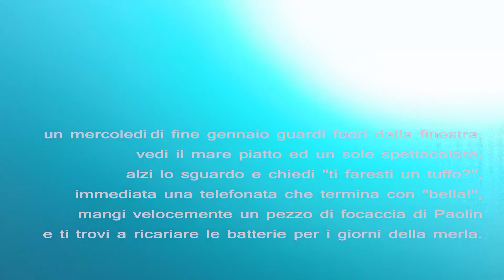AMP Portofino - Il Faro (28-01-2015) Un mercoledì di Gennaio con cernie e barracuda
un mercoledì di fine gennaio guardi fuori dalla finestra,
vedi il mare piatto ed un sole spettacolare,
alzi lo sguardo e chiedi "ti faresti un tuffo?",
immediata una telefonata che termina con "bella!",
mangi velocemente un pezzo di focaccia di Paolin
e ti trovi a ricariare le batterie per i giorni della merla.